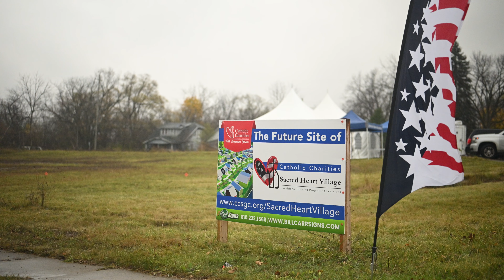Bishop Boyea breaks ground at Sacred Heart Veterans Village, Flint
Watch as Bishop Earl Boyea of Lansing blesses and breaks the ground of a new development, November 18, designed to provide transitional housing and support services for homeless veterans in the city of Flint and beyond. Sacred Heart Veteran Village is the initiative of Catholic Charities of Shiawassee and Genesee Counties. The first phase of the project is expected to open in summer 2025.